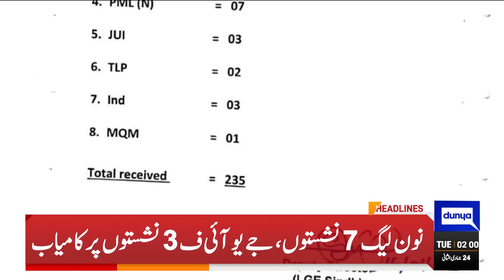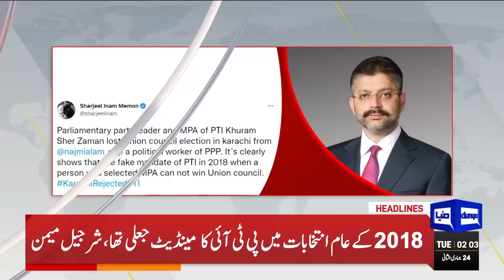PPP Big Offer To Jamaat-e-Islami | Dunya News Headlines 02:00 AM | 17 Jan 2023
PPP leads race for second phase of Sindh LG polls as results pour in

Establishment's role for rule of law crucial for country's progress: Imran

PTI threatens to shutdown Karachi if mandate snatched

Sharjeel accuses PTI of terrorism amid LG polls